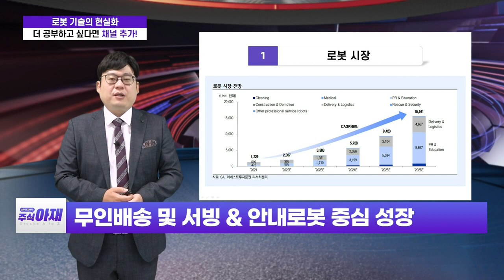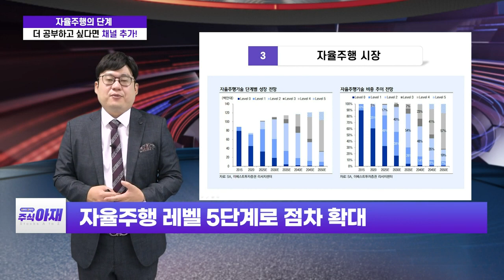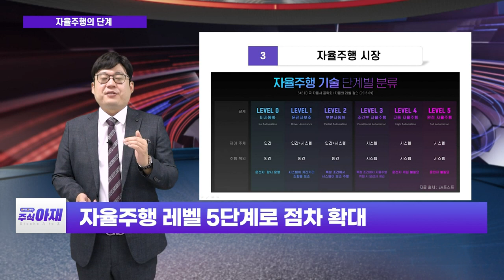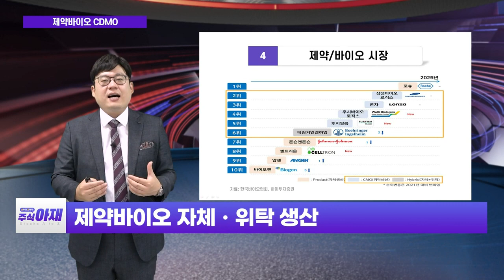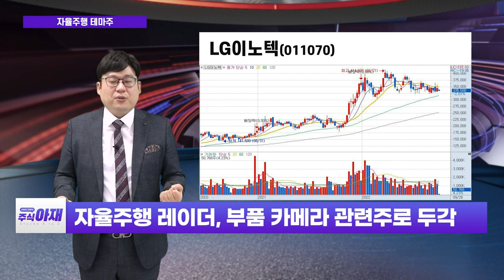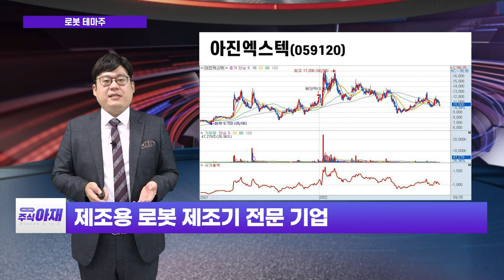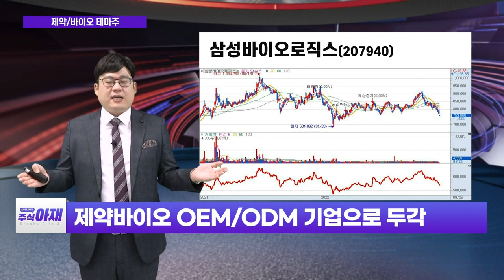주식 아재 20221001